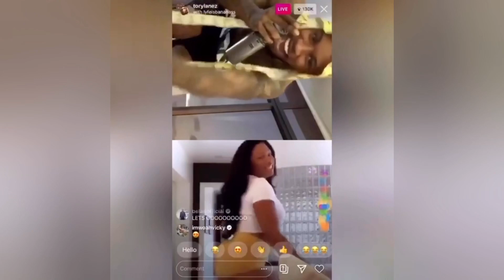Megan thee Stallion and Tory Lanez shares their twerk moves | TEALOG